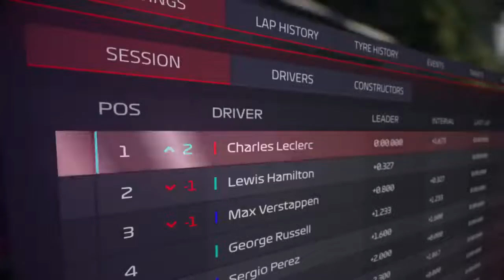F1 Manager 2022 Xbox One & Xbox Series X|S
Игра доступна в нашем магазине. Купить ее вы можете пройдя по ссылкам. The game is already available in our store. You can buy it by clicking on the links.